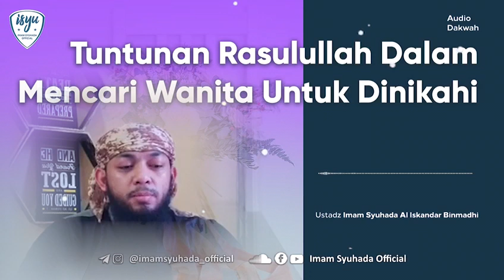kajian youtube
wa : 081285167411